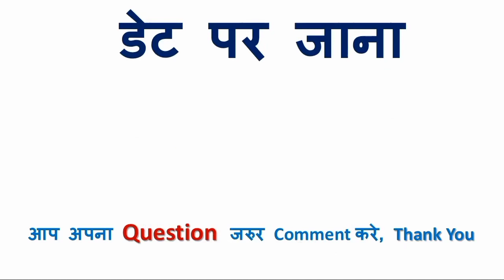फिजिकल रिलेशन को इंग्लिश में क्या कहते हैं | फिजिकल रिलेशन in English